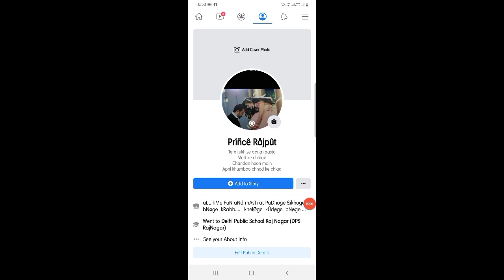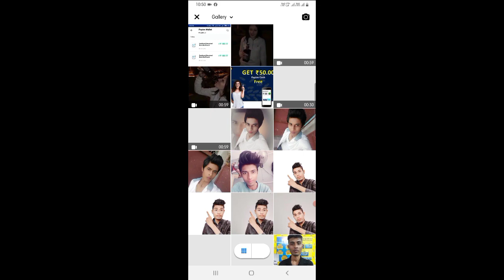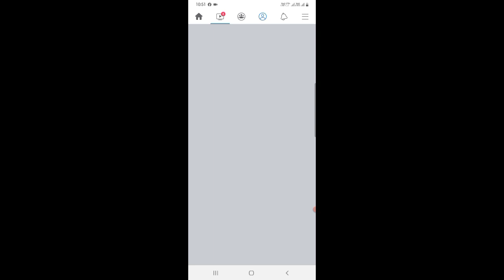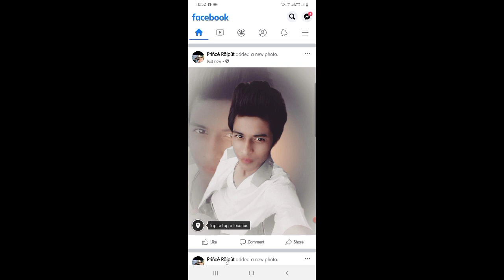Facebook New Features Updated 2021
fb new update 2021
facebook new update
facebook update
facebook new
facebook news
how to update facebook 2021
new features of facebook 2021
new update facebook 2021
update facebook
facebook related new video